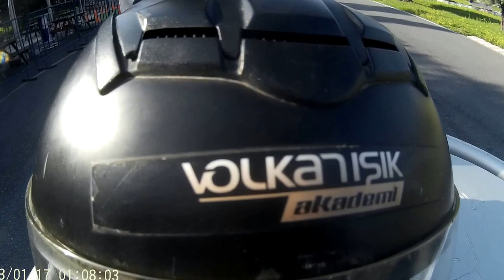20.12.2015 Volkan Işık Akademi Go-kart